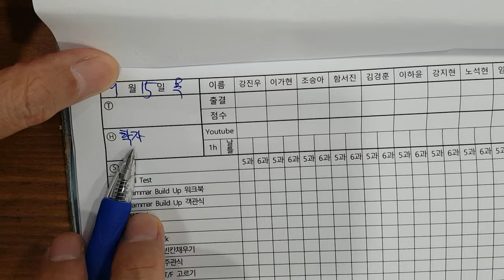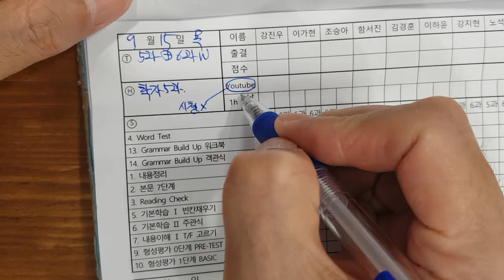9월13일 화 중3 종례